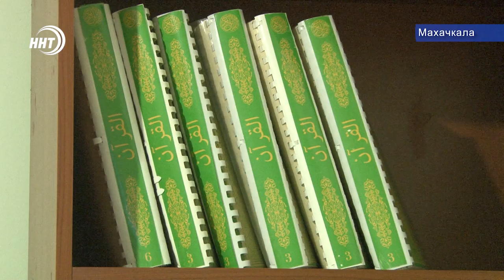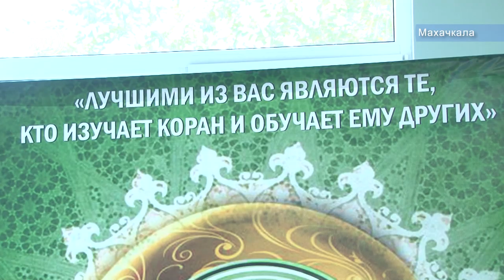В Дагестане для незрячих открыли Центр по заучиванию Корана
В Махачкале открылся первый на Северном Кавказе центр по заучиванию Корана для незрячих. Обучение проходят как взрослые, так и дети.

Помимо религиозного образования, ученики получают и светское. О том, как для многих ребят мечта стала реальностью в сюжете Хамзы Нурмагомедова.

Центр расположен по улице Лаптиева 51. Номер для справок: 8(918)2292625